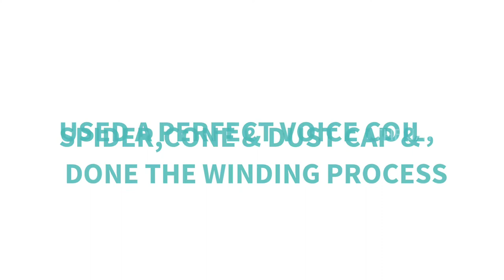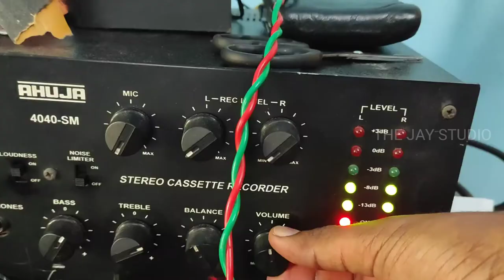BOLTON 10inch WOOFER RESTORATION | BOLTON 100W LOW FREQUENCY WOOFER